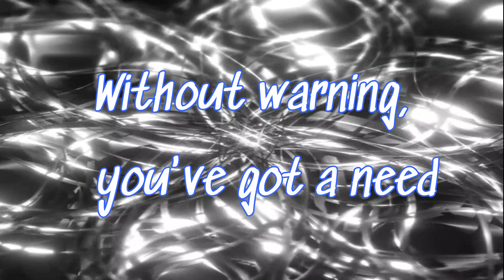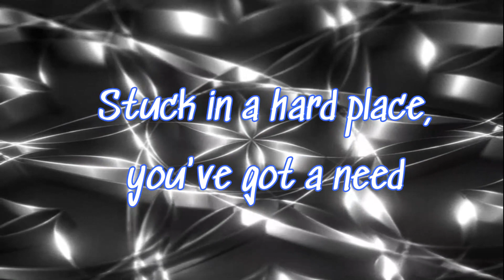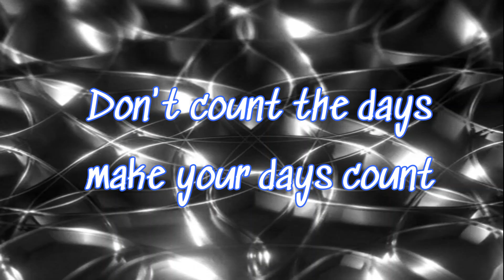Don't Count the Days (original song) by Proven Groove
Happy New Year from Amy and Brian! (aka Proven Groove)

This year we're starting off 2024 with a new original I (Amy) wrote this weekend called "Don't Count your Days".  We hope you dig it :)
For this video:
Amy - vocals, tenor sax, Korg Kross keyboard,  video editing
Brian - bass guitar

Listen to our album "Time to Groove" (by Proven Groove)  on Spotify (or your favorite streaming platform)